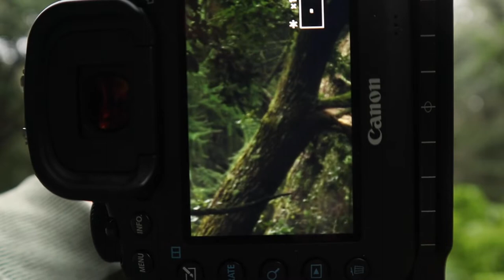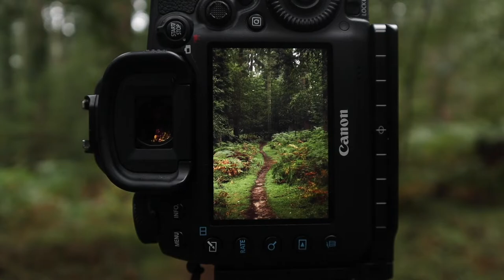Finding the Light in the New Forest - Woodland Photography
Join me for another walk into The New Forest. With plenty of mist about, I hoped to find some nice canopy light illuminating THAT tree!

Scotland trip in planning! Any support is MUCH APPRECIATED!

Canon 1Dx
Canon 5D mkiv
Canon 7Dmkii
Canon 400 f2.8
Canon 70-200 f2.8
Canon 17-40 f4
DJI Drones
Tenba Axis Backpack
Neewer Tripod
Sirui P-326 Monopod
Neewer Mini Tripod
Huawei 5200 Dongle/Powerpack
Zomei Star burst filters
Lexar Card Reader